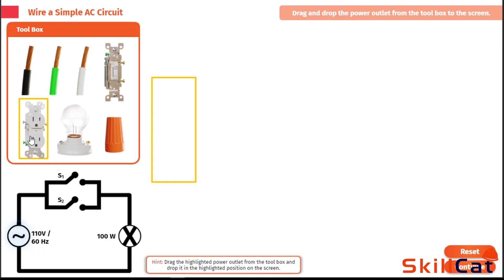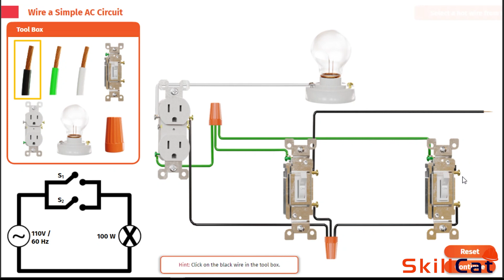SkillCat Success Story: Online Training for HVAC, Plumbing, and Electrical!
Women in HVAC play an extremely crucial role in transforming the industry. Although they've been underrepresented, they're thriving in the field now and we couldn't be prouder.
Jennifer Manzo is one such talented and motivated woman HVAC tech out of Portland and one of SkillCat's star students. She signed up for our courses on the website and became a certified HVAC worker. Learn about her experience with the SkillCat platform and how it helped her get an amazing HVAC job!